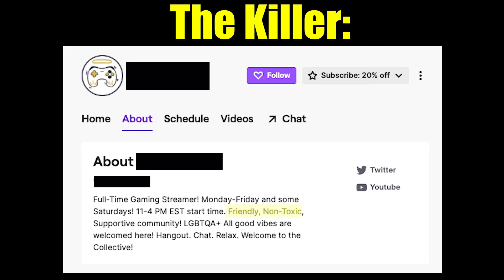"Wholesome" TTVer turns toxic off-stream (Dead By Daylight )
Worth noting, there was no BMing on the survivor's side (no teabagging / clicky-sticking) or anything to "deserve" this, it was a pretty lopsided match with the killer outplaying us. The killer just didn't want to risk the Jane getting the hatch, so he let the Feng bleed out for 4 full minutes. Apparently the Jane was supposed to pick the Feng up so the two of them could somehow try to finish 4 gens on their own while both on death hook 😂